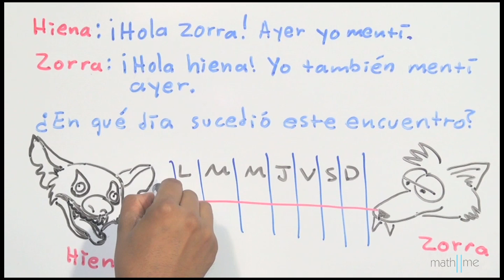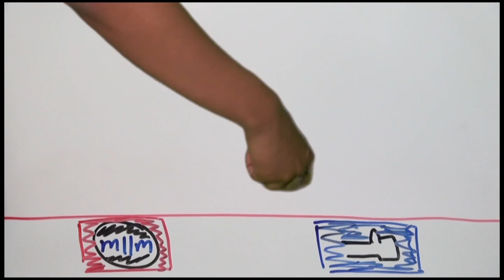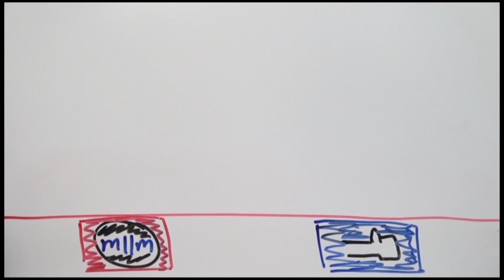La hiena y la zorra